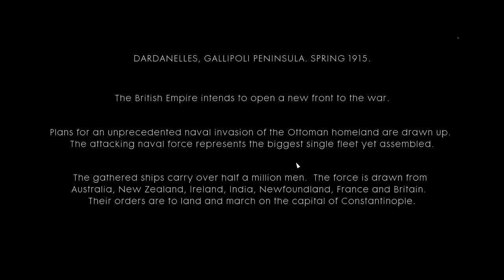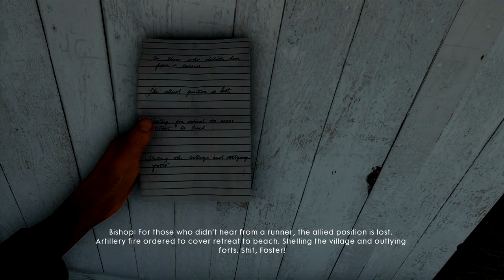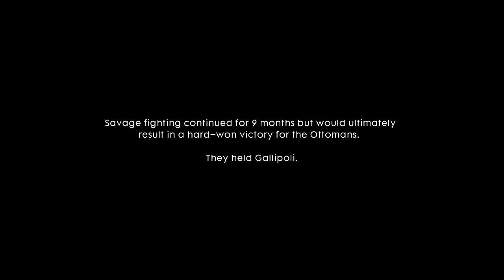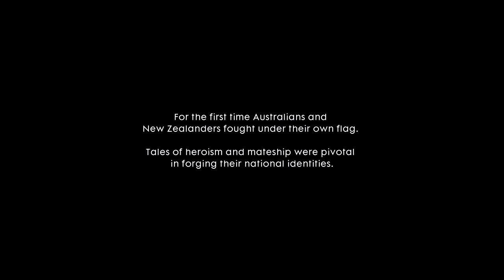The Runner || Battlefield 1 Campaign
Just decided to play some of the campaign... that's about it